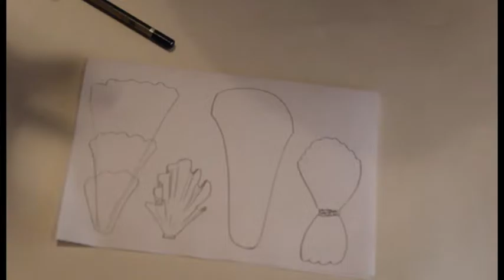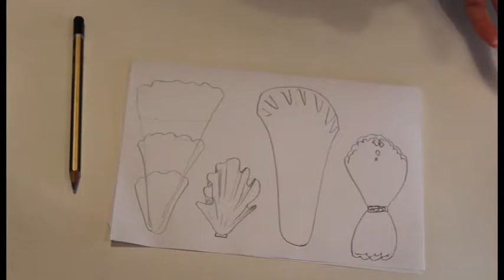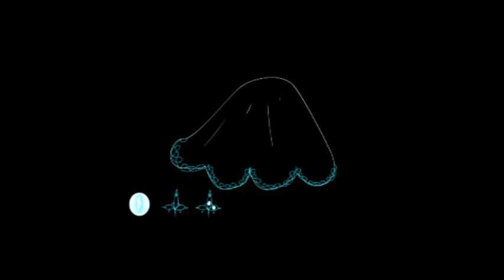lær at lave et slør i orkis | blonder, bryllup og håndarbejde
Hvis du skal giftes til somme, kan du lave et slør selv med orkis-blonder! Dette er ca 2 ugers arbejde (ja det er et stort projekt!)
og det er nok en smule kortere end man normalt ville have det.

Jeg ser nu, at beskeden er blevet meget utydelig. I Naja Suhrs besked 0:03 står der:

Hej Moster Johanne

Jeg tænkte, om du har et orkis-mønster, der ville være velegnet til et brudeslør?
Gerne noget mere eller mindre simpelt, der kan håndteres af en orkis-begynder.

Glædelig jul og godt nytår

I videoen giver jeg tips og tricks til at lave sådan et stort projekt i orkis, og viser hvordan jeg har orkeret en del af blonden. Efterfølgende har jeg syet den fast på sløret og sat perler i samlingerne. Jeg har brugt perlegarn 80, og jeg vil anslå, at der er brugt omkring 5 gram til hele sløret.

I denne video er der:
mønster og overvejelser før du går i gang: 0:36
Sådan tackler man et større projekt i orkis, som begynder: 3:27
Selve mønsteret: 8:14
afslutning af stykker: 15:30
påsyning mm. 18:07

Hvis I har flere forslag til ting du gerne vil se, så skriv det til mig : )
Baggrundsmusik: